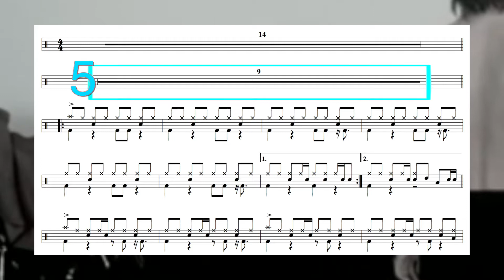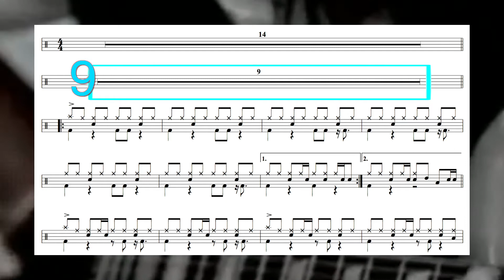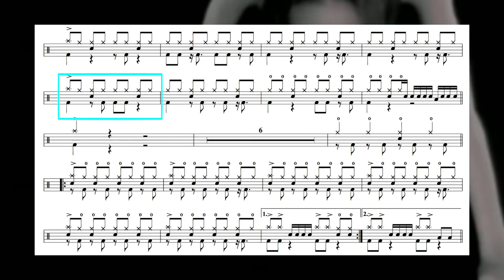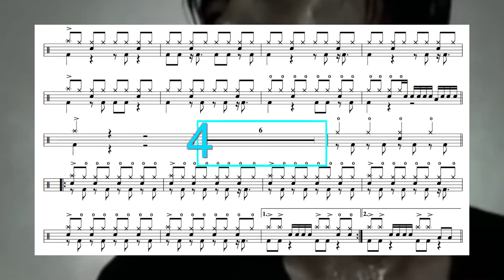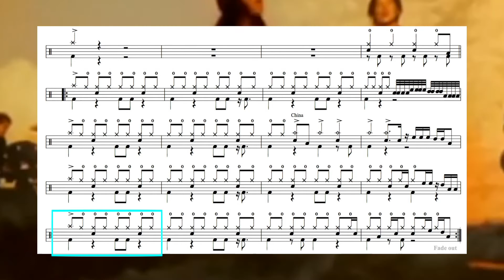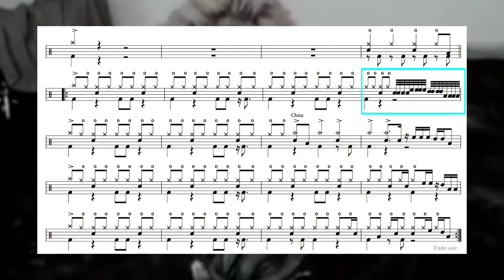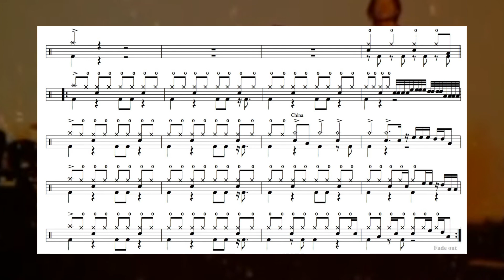LUNA SEA LOVE SONG｜動態鼓譜完整版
▍LOVE SONG
▍LUNA SEA
▍Tempo
歌詞

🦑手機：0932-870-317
🦑IG搜尋：drumsteacheryoyu

2014年通過希朵夫爵士鼓國際檢定一級